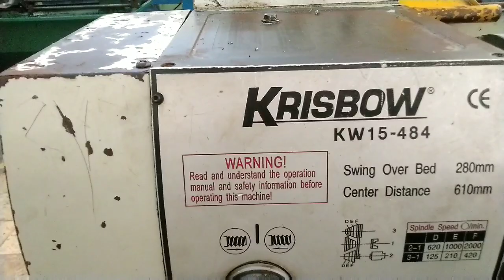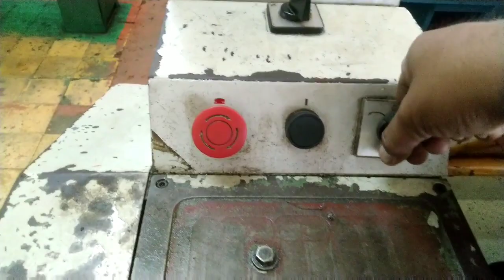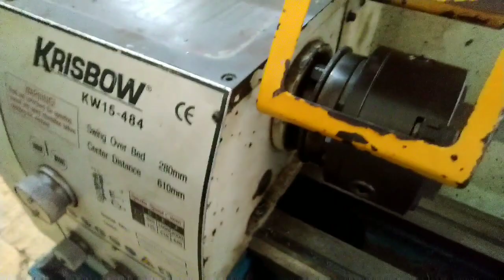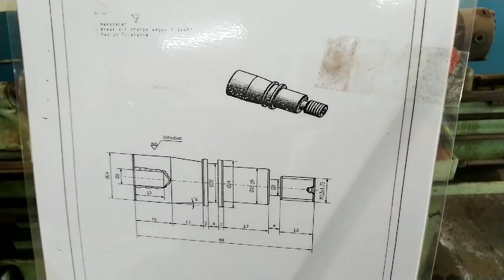TUTORIAL MENGOPERASIKAN MESIN BUBUT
Prosedur pengoperasian mesin bubut adalah, bagaimana cara melakukan pengoperasian mesin bubut dengan menerapkan prosedur dan tata cara yang dibenarkan oleh dasar-dasar teori pendukung yang disertai penerapan kesehatan, keselamatan kerja dan lingkungan (K3L).

Prosedur pengoperasian mesin bubut standar,  pada dasarnya sama dengan prosesedur pengoperasian mesin bubut jenis lainnya. Prosedur tersebut diantaranya bagaimana cara: menghidupkan dan mematikan sumber utama listrik (power suply) mesin, menghidupkan dan mematikan mesin, mengatur putaran mesin dan arah putaran mesin, menggoperasikan eretan memanjang/ lintang secara manual/ otomatis, dan mengatur feeding dan arah pemakanan mesin untuk keperluan pembubutan rata dan ulir secara otomatis.

Berikut uraian prosedur pengoperasian mesin bubut, dengan mengambil salah satu contoh jenis mesin bubut standar produk dari pabrikan tertentu.
Pada setiap mesin yang ada motor penggeraknya, selalu dilengkapi dengan panel kelistrikan yang dipasang  switch on-off  yang berfungsi untuk menghidupkan dan mematikan sumber arus listrik. Contoh switch on-off pada sebuah panel listrik mesin.

Menghidupkan sumber arus listrik (power suply) pada switch on-off mesin bubut, merupakan kegiatan paling awal yang dilakukan sebelum mengopersikan mesin bubut. Karena dengan menghidupkan sumber utama listrik, berati motor penggerak mesin siap untuk dioperasikan.

Sedangkan  untuk mematikan sumber utama listrik (power suply) pada switch on-off mesin bubut, merupakan kegiatan paling akhir yang dilakukan seteklah mengoperasikan mesin bubut. Karena dengan mematikan sumber arus listrik, berati motor penggerak mesin tidak ada lagi sumber  arus listrik sehingga aman dari hal-hal yang tidak diinginkan.

Posisi/ letak switch on-off pada mesin bubut, masing-masing pabrikan dapat berbeda-beda. Namun yang pasti ditempatkan pada tempat yang parktis dan aman.